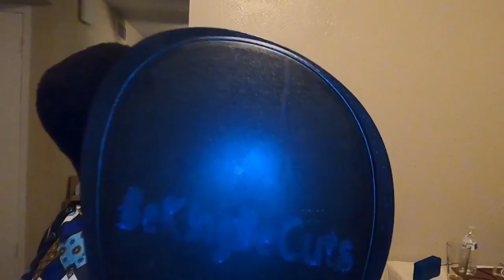$125 haircut He said he think he should fly After Watch until the end video Time-lapse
haircuts House calls BeKingBeCuts